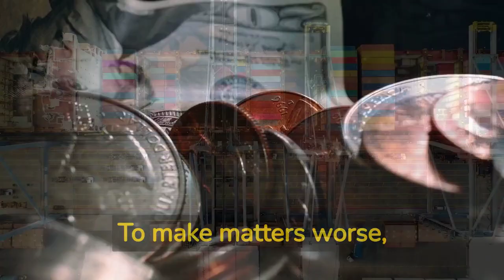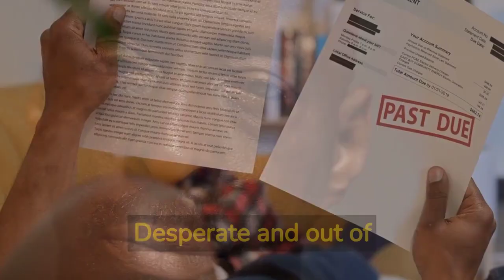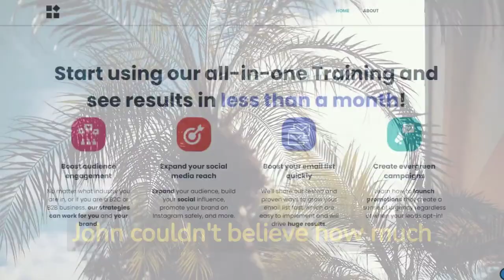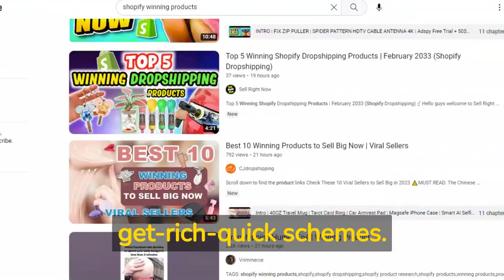Dropshipping From China Can Ruin Your Business Story Written Musical Version By AI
As a business owner, you want to offer high-quality products to your customers, but sourcing and shipping them can be a logistical nightmare. Some companies turn to dropshipping, which can seem like an easy solution. But, if you're not careful, it can backfire. Poorly made products from China can hurt your reputation, damage your relationships with customers, and ultimately destroy your business. To avoid this pitfall, you need a reliable sourcing partner that can provide you with high-quality products